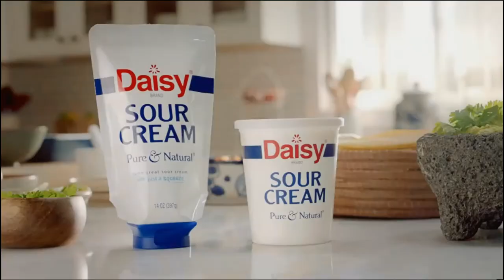2023 Commercials Vol. 93 (Galavisión - March 25)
0:02 The Super Mario Bros. Movie - Pre-Release commercial

0:32 Pizza Hut - The Big New Yorker commercial

0:47 Downy Free & Gentle commercial

1:02 Coffee Mate - The Morning Singer commercial

1:17 Chick-fil-A - Deluxe Chicken Sandwich commercial

1:32 Vecinos commercial

2:02 Daisy Sour Cream - Dollop of Daisy comercial

2:33 Snickers - The Nail Sacrifice commercial

2:47 Burger King - Melts commercial